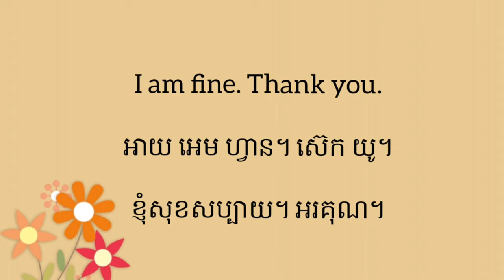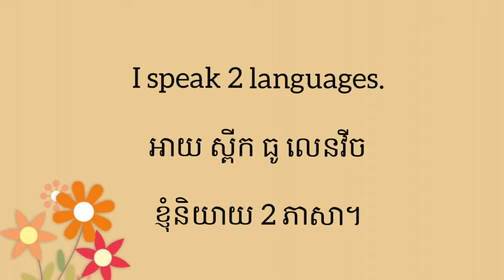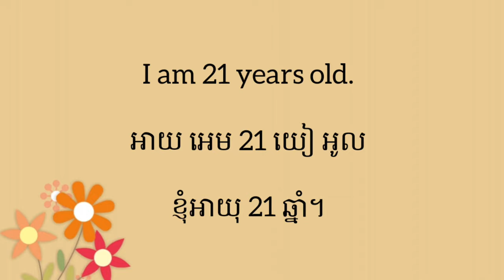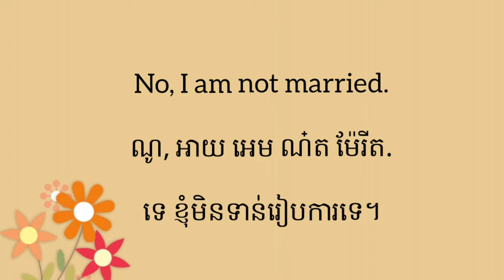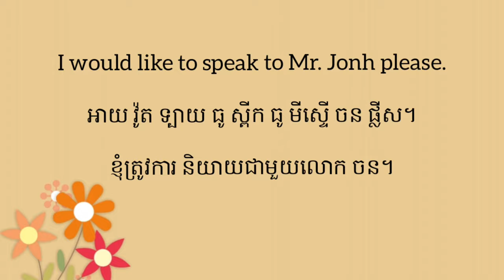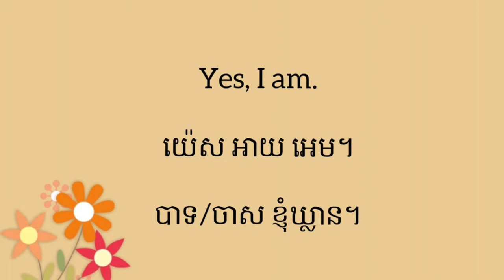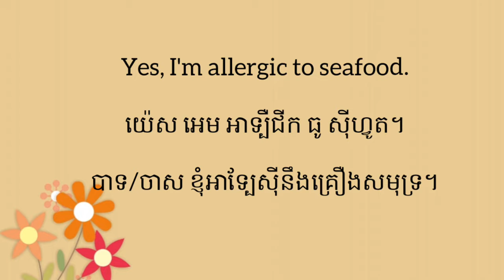🇺🇸 🇰🇭 4 រៀនភាសាអង់គ្លេស-សន្ទនា/Learn English-conversation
🍀 វីដេអូរៀនអង់គ្លេសទាំងអស់ (ឥតគិតថ្លៃ)